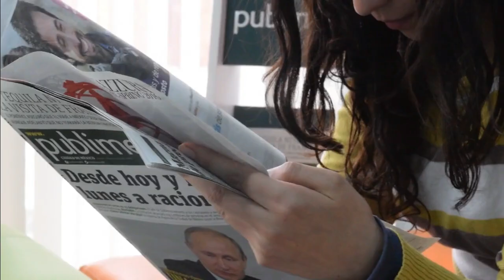SCARY POTENTIAL! 21 YEARS OLD KAI SOTTO GANITO NA KAGALING! NBA MOVES, NBA HEIGHT, NBA PEDiGREE